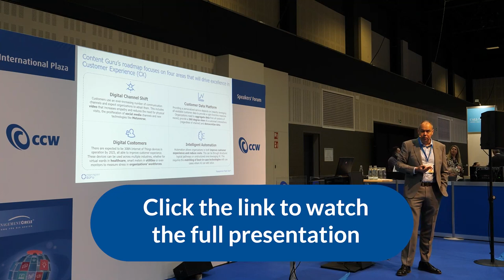AI Killer Apps: Getting the Best from Generative AI -live from CCW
Generative AI offers exciting and disruptive opportunities for contact centers and Customer Experience providers. But it also poses many dangers. Sean Taylor, CEO of Europe’s largest cloud contact center vendor, Content Guru, will walk you through how to get the best out of generative AI today, leveraging its many benefits and managing its risks.